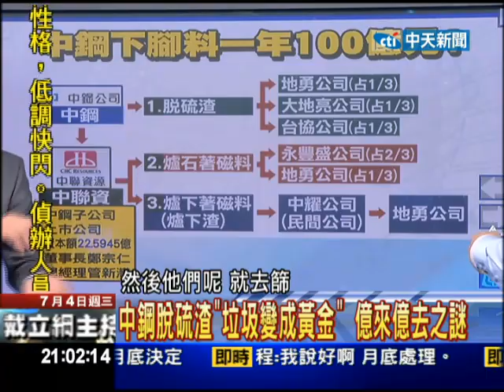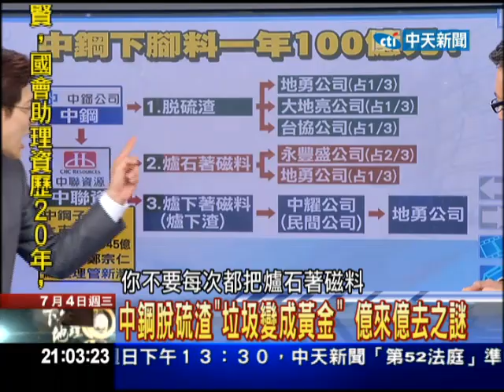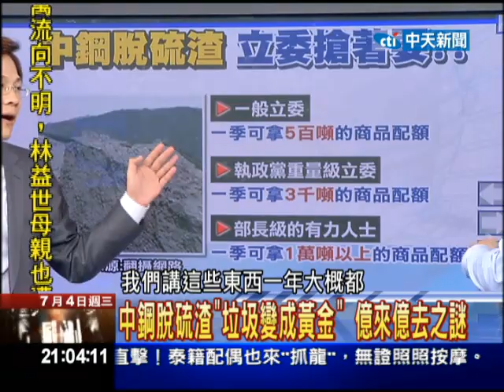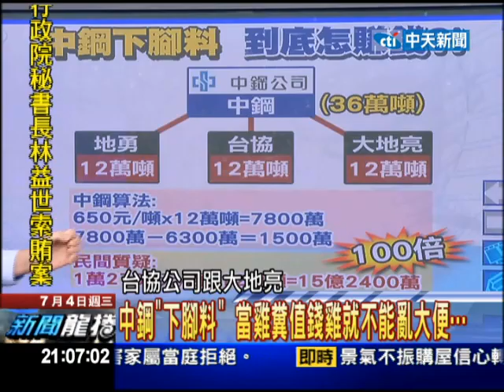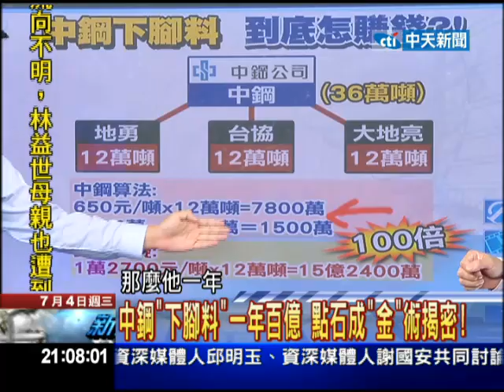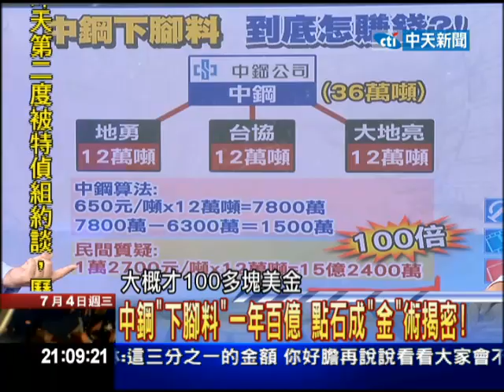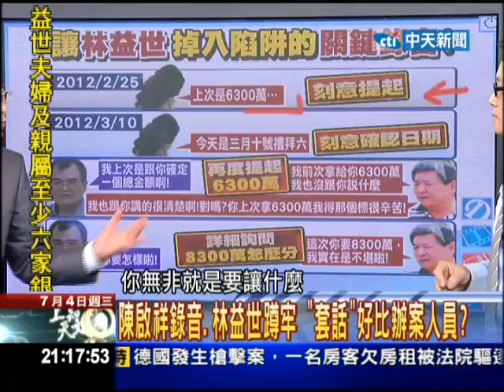2012.07.04新聞龍捲風 中鋼脫硫渣揭密 垃圾變成黃金 億來億去之謎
林益世索賄風暴，牽扯出中鋼跟子公司之間，各項龐大的商機跟利益，一年產值就高達5000億，讓各界想盡辦法，要跟中鋼做生意；像是中鋼的脫硫渣，94年以前都是採用公開招標，後來因為地勇和其他三家下游業一起去請求，才改成5年簽一次合約；就是因為這種將點石成金的生意，引人覬覦？